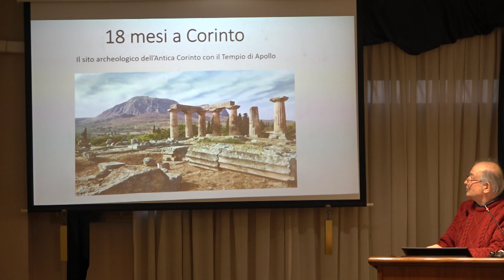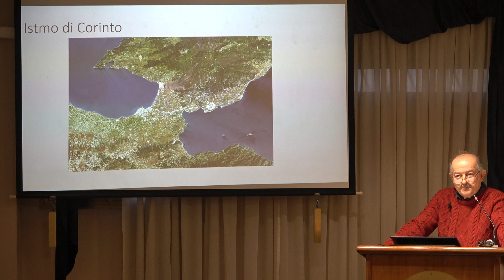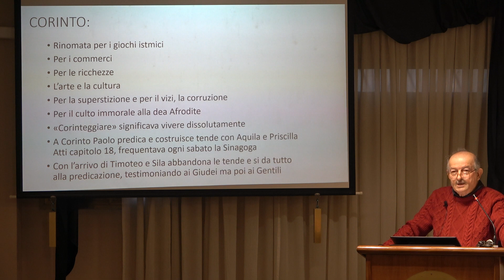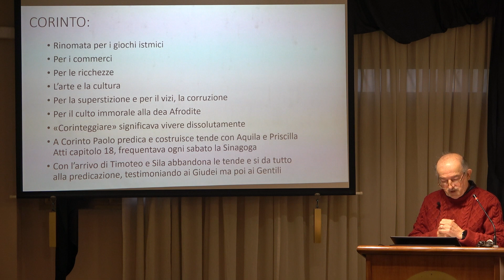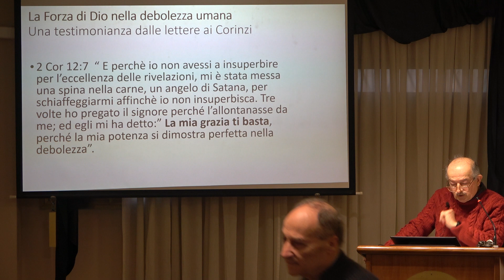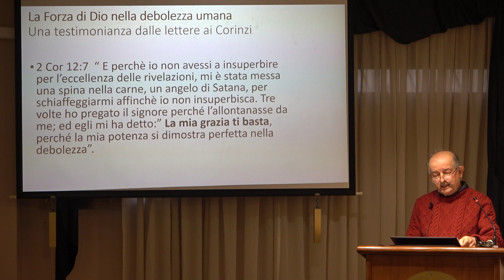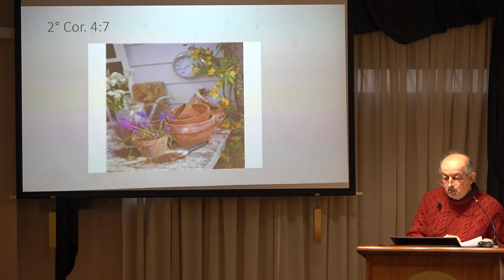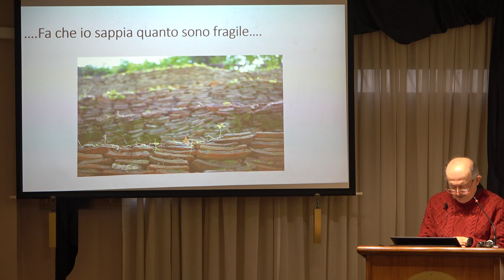I 18 mesi a Corinto dell'apostolo Paolo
"Ma ogni sabato insegnava nella sinagoga e persuadeva Giudei e Greci. Quando poi Sila e Timoteo giunsero dalla Macedonia, Paolo si dedicò completamente alla Parola, testimoniando ai Giudei che Gesù era il Cristo. Ma poiché essi facevano opposizione e lo insultavano, egli scosse le sue vesti e disse loro: «Il vostro sangue ricada sul vostro capo; io ne sono netto; da ora in poi andrò dai pagani». "
(atti 18:4-6)